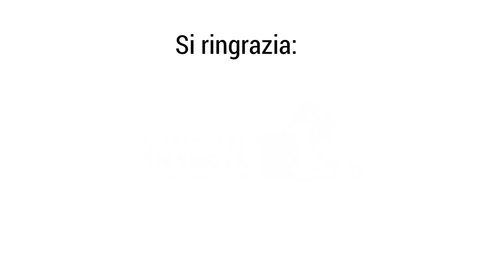Guerra fredda USA-Cina, per l’Italia un’occasione unica da sfruttare - Paolo Borgognone